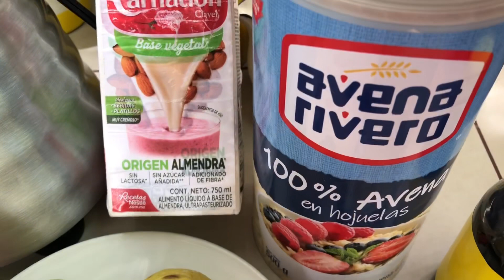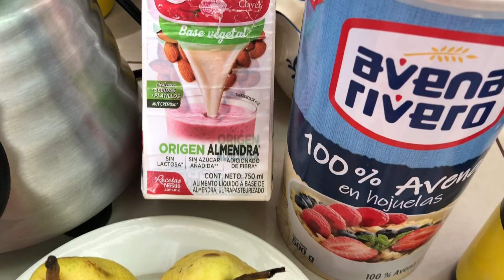Prepara este licuado te encantará